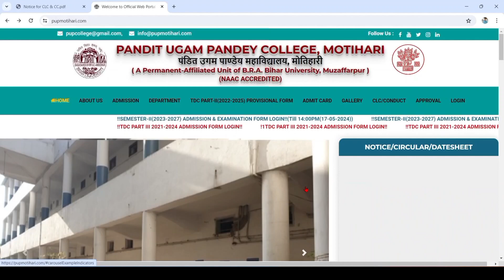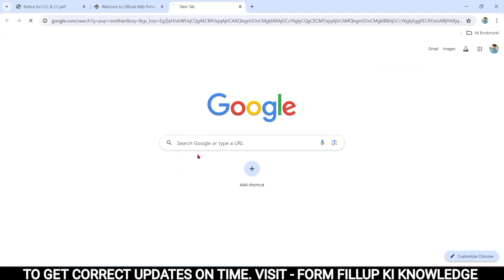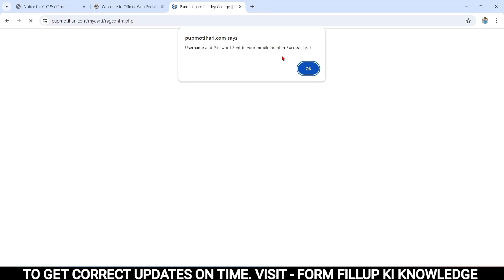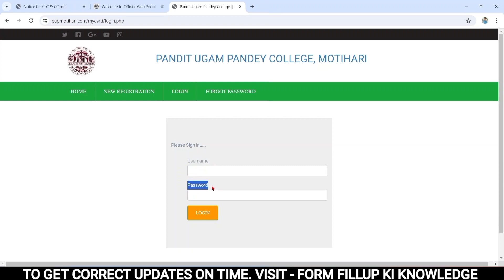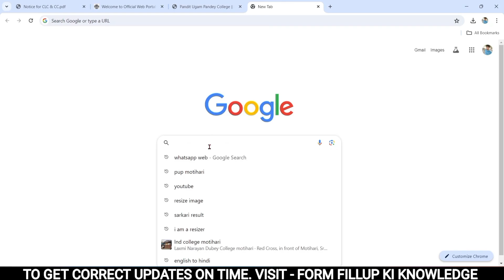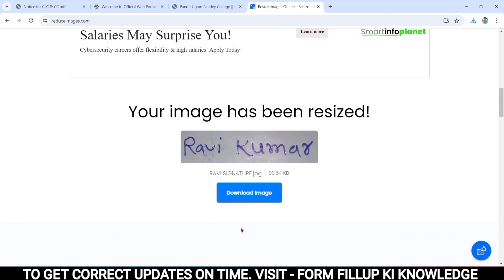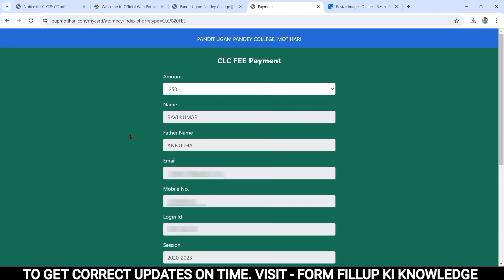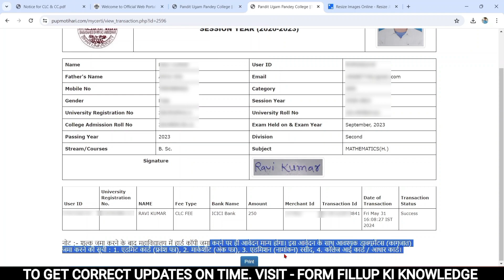How To Apply CLC & Transfer Certificate In PUP College Motihari | PUP College Motihari Ka CLC Apply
PANDIT UGAM PANDEY COLLEGE MOTIHARI SESSION 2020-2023 CLC CONDUCT CERTIFICATE FORM KAISE BHARE

pandit ugam Pandey college Motihari ka CLC / Transfer Certificate / Conduct Certificate form kaise bhare

pandit Ugam Pandey college Motihari ka CLC & Conduct Certificate Ka form bharane ke liye niche diye hue link per click Karen